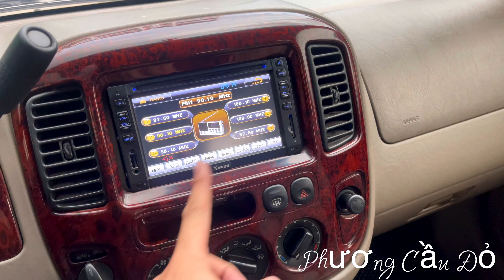FORD - Escape XLT 4x4 HƠN 100tr chút TIỀN Ít Thịt Nhiều nè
——— Xe Đã Bán Rồi ———
Chú Ý : (( Đây là Video bán XE ))Anh chị xem để hình dung được chiếc xe Em bán*Cũ mới như thế nào,Không phải Video giới thiệu về Xe,Khoe Xe,hướng dẫn sử dụng..v..v.

- Model : Ford - Escape XLT 4x4
- Sản xuất : 2002
- Biển số :  ( Chính chủ-rút Gốc nhanh luôn ạ)
- Màu Sơn : Vàng đồng
- odo : 60.000km
- Xuất xứ : Việt Nam
- Số Chỗ : 5
 +  Option : Bản Cao Cấp,Đủ thứ đồ chơi Hiện đại luôn : ( bản Cao cấp nhất nè )Cóp Bấm Điện - Ghế chỉnh điện các Hướng- Túi Khi quanh xe -Hệ thống Loa chính Hảng..Hệ Thống phanh thông minh chống lật ( chạy trên mọi địa hình luôn )..1 đóng công nghệ..không kể hết ạ..
- Xe chất lượng
- Hồ sơ pháp lý rõ ràng,Chính chủ luôn ạ